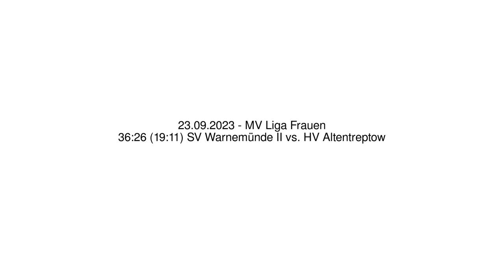36:26 (19:11) SV Warnemünde II vs. HV Altentreptow - 23.09.2023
Handball - MV Liga Frauen - 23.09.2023
36:26 (19:11) SV Warnemünde II vs. HV Altentreptow